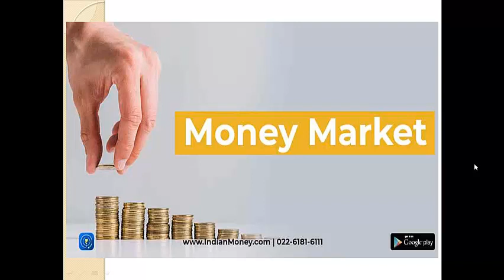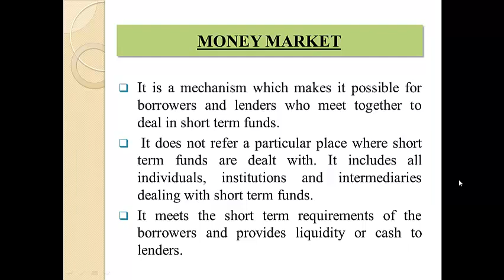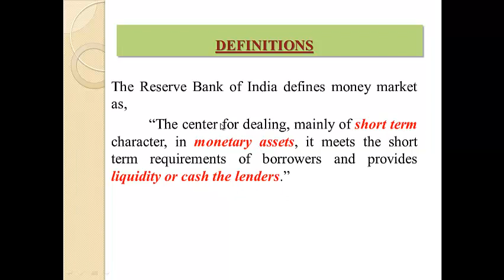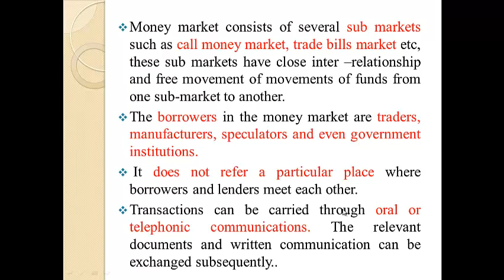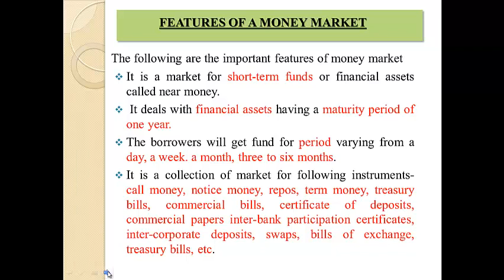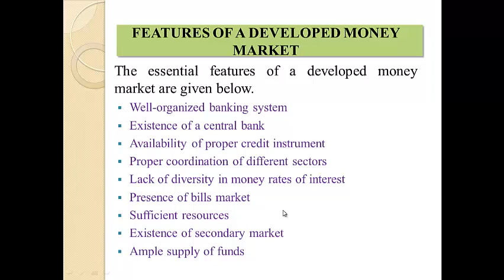MONEY MARKET||part 1 fifth semester BBA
part1fifthsembba